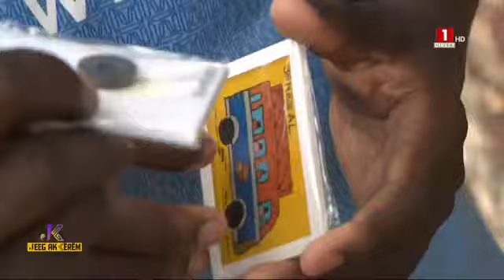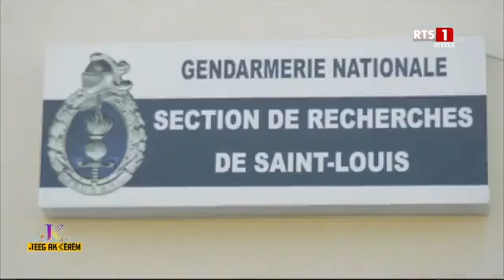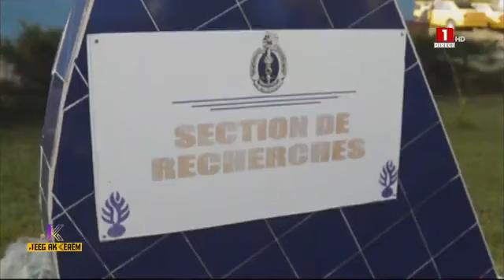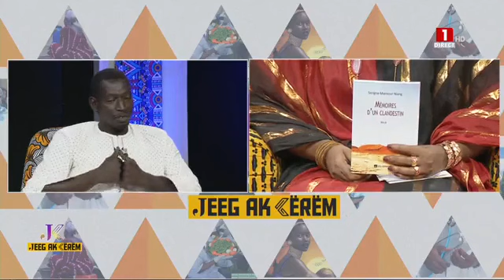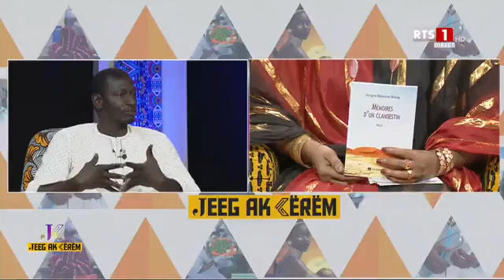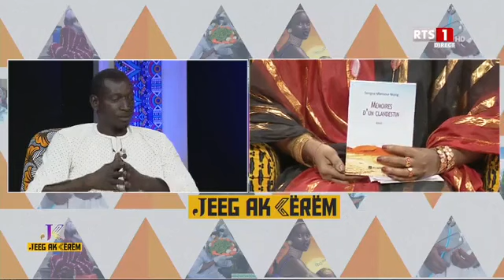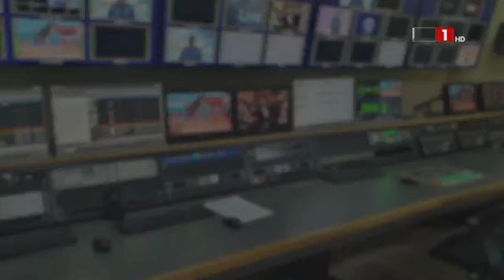JEEG AK KEUREUM – MARDI 22 AOUT 2023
VOUS SUIVEZ JEEG AK KEUREUM – MARDI 22 AOUT 2023